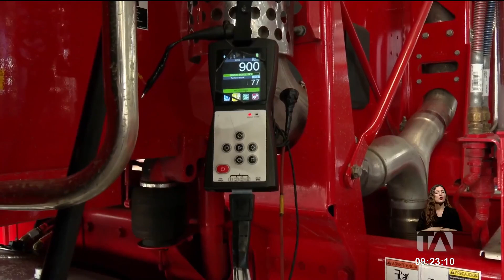El cantón Mejía cuenta con un nuevo Centro de Revisión Técnica Vehicular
El GAD de Mejía abrió un nuevo centro de revisión técnica vehicular autorizado por la Agencia Nacional de Tránsito. La entidad está ubicada en Cutuglahua y está habilitada para atender al transporte público, comercial y particular. Por: Nathalie Jiménez